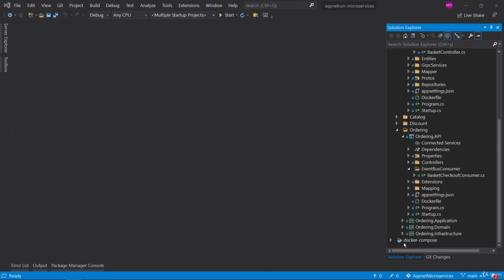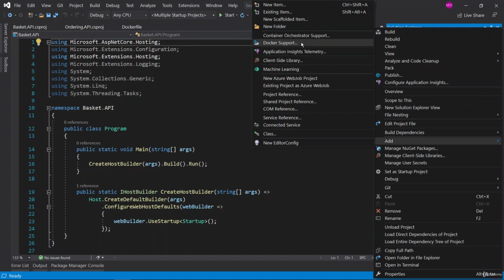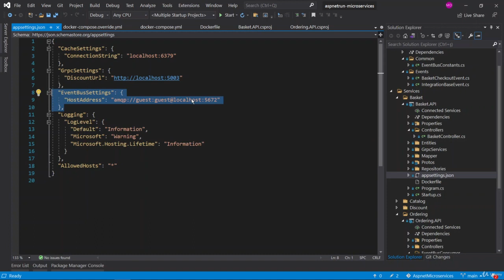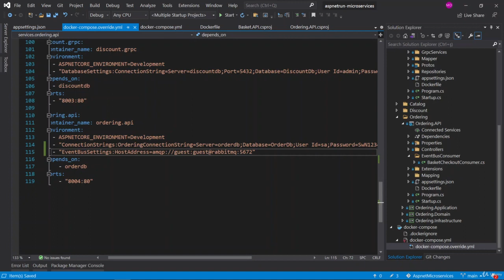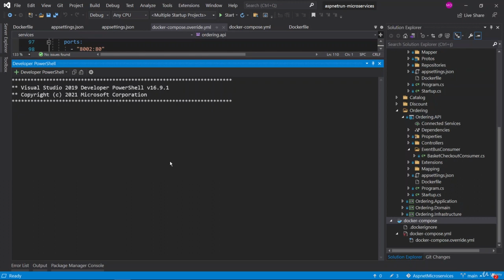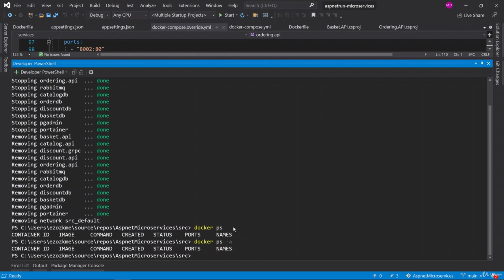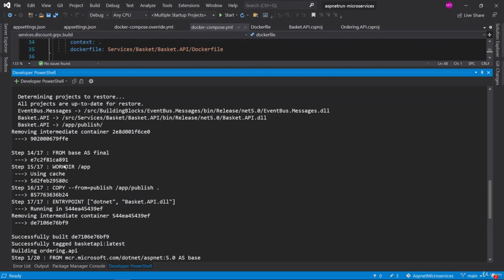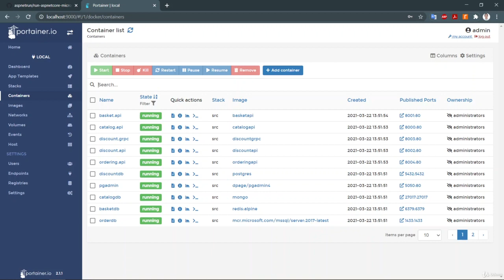127 Containerize Basket and Ordering Microservices w RabbitMQ using Docker Compose